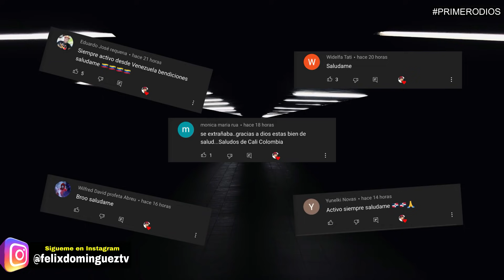INCREIBLE! ROCHY RD EN PAZ CON EL ALFA EL JEFE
ROCHY RD EN PAZ CON EL ALFA EL JEFE.